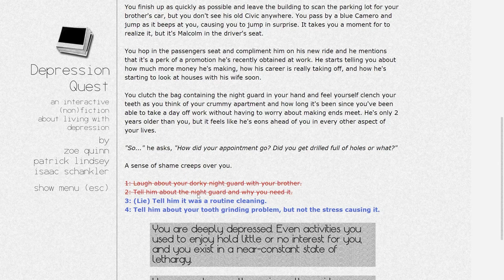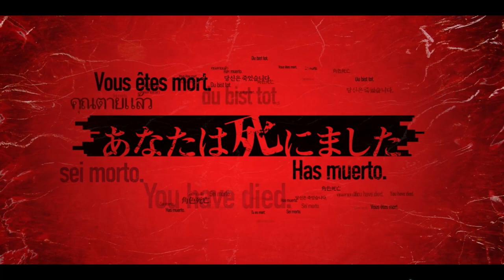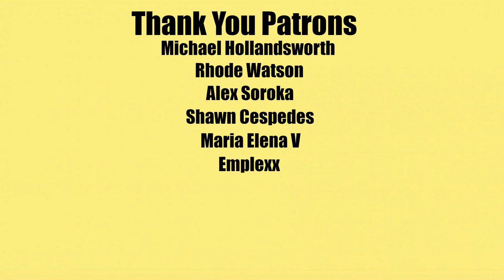The Creators of Danganronpa Made an Interactive Movie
In 2017 some of the creators of Danganronpa and Zero Escape left Spike Chunsoft and formed Too Kyo Games. Their first game, Death Come True release in 2020. This is the fist episode in a series covering the works of Too Kyo Games.

Content Warnings: (Suggest any you see fit to.)

Spoiler Warnings: Mild spoilers for Death Come True up until the point that the major spoilers kick in at 7:30.

Izumi from the Never 7 OST composed by Takeshi Abo

The Welcoming by 2Mello

Despair Syndrome from the Danganronpa: Trigger Happy Havoc OST composed by Masafumi Takada

Qualle from the Ever 17 OST composed by Takeshi Abo

Demise from the Virtue's Last Reward OST composed by Shinji Hosoe

Alarming Incursion from the AI: The Somnium Files OST composed by Ito Keisuke